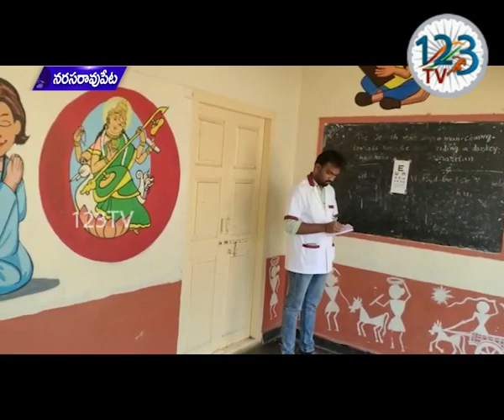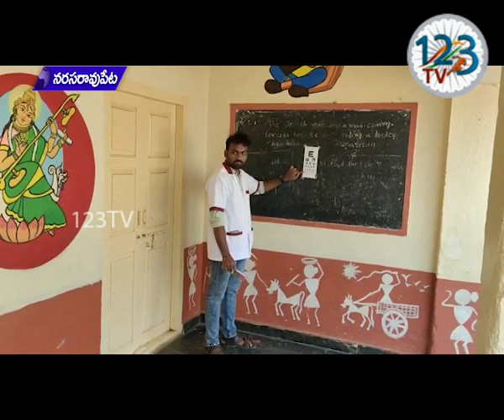పల్నాడు జిల్లా నరసరావుపేటలోని డాక్టర్ ఎంవీ రెడ్డి హాస్పిటల్ వారిచే ఉచిత కంటి వైద్య శిబిరం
పల్నాడు జిల్లా నరసరావుపేటలోని డాక్టర్ ఎంవీ రెడ్డి హాస్పిటల్ వారిచే నకరికల్లు లోని ఎంపియుపి పాఠశాలలో ఆదివారం ఉచిత కంటి వైద్య శిబిరం నిర్వహించడమైనది.  డాక్టర్ ఎం వివేకానంద రెడ్డి గారి ఆధ్వర్యంలో సుమారు 210 మందికి ఉచితంగా కంటి వైద్య పరీక్షలు చేశారు. వారిలో 40 మందికి కంటి శుక్లము ఉన్నట్లు గుర్తించడమైనది.  కంటి శుక్లము ఉన్నవారికి డాక్టర్ వైఎస్ఆర్ ఆరోగ్యశ్రీ పథకం ద్వారా నరసరావుపేటలోని కోట సెంటర్లో గల డాక్టర్ ఎంవీ రెడ్డి కంటి వైద్యశాల నందు ఉచితంగా కంటి ఆపరేషన్లు చేస్తామని డాక్టర్ ఎం వివేకానంద రెడ్డి తెలిపారు. ఇటీవల 16 రోజుల పసి పాపకు తమ హాస్పటల్లో కంటి ఆపరేషన్ విజయవంతంగా చేసినట్లు తెలిపారు.  అప్పుడే పుట్టిన పిల్లలనుంచి అన్ని రకాల వయసు వారికి అధునాతన కంటి వైద్య సేవలు అందుబాటులో ఉన్నాయని తెలిపారు. కార్యక్రమంలో ఏఎస్ఐలు కోటేశ్వరరావు, ప్రసాద్ , హెడ్ కానిస్టేబుల్ నాయక్ , హాస్పిటల్ మేనేజర్ రాజశేఖర్ రెడ్డి, సంగుల మల్లికార్జునరావు బాజీ సిబ్బంది పాల్గొన్నారు.